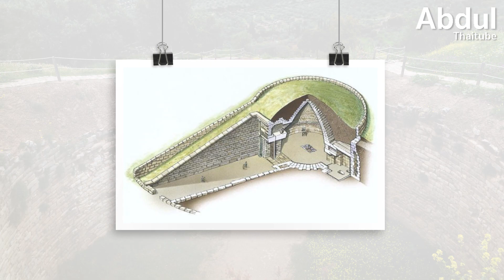ตามรอยเส้นทาง “ไมซีนี” เมืองโบราณสมัยสำริด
“ไมซีนี” เมืองโบราณสมัยสำริดก่อนยุคเฮเลนิก ซึ่งถือเป็นอารยะธรรมกรีกโบราณ อีกทั้งยังเป็นที่ตั้งของฐานทัพ โดยมีกำแพงอยู่รอบด้าน เป็นสถานที่ขุดค้นพบสิ่งล้ำค่าทางโบราณคดีจำนวนมาก จนได้รับการยกย่องให้เป็นมรดกโลกจากองค์การยูเนสโก ติดตามทั้งหมดได้ ใน ตามรอยเส้นทาง “ไมซีนี” เมืองโบราณสมัยสำริด

00:00 ตามรอยเส้นทาง “ไมซีนี” เมืองโบราณสมัยสำริด
00:34 1.นครไมซีนี เมืองเก่าแก่ที่สุดในกรีซ
02:00 2.ไฮน์ริค ชลีมันน์ คนแรกที่ค้นพบช่องหีบศพ
04:50 3.จุดเด่นของอารยะธรรมไมซีนี
06:00 4.การเปลี่ยนแปลงระบบการปกครอง
06:57 5.อาณาเขตที่ไมซีนีแพร่กระจายออกไป